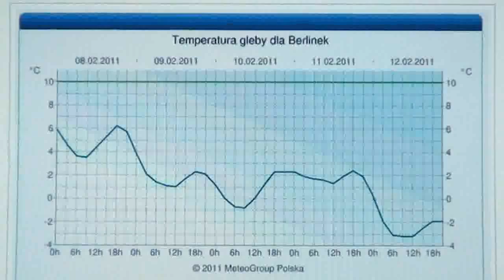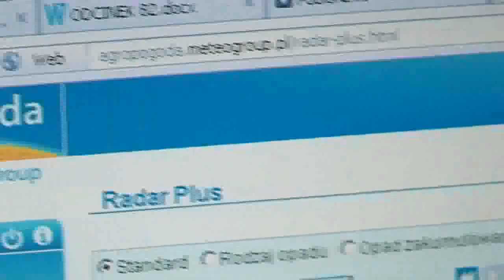MeteoGroup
MeteoGroup jest wiodącą, europejską firmą meteorologiczną, mającą biura opracowujące prognozy w ośmiu krajach Europy. Jej meteorolodzy dostarczają prognozy oraz zapewniają wsparcie, monitoring i usługi doradcze 24 godziny na dobę przez 365 dni w roku. Więcej na